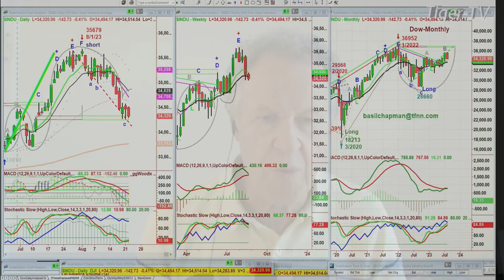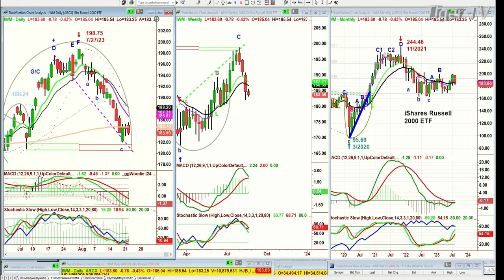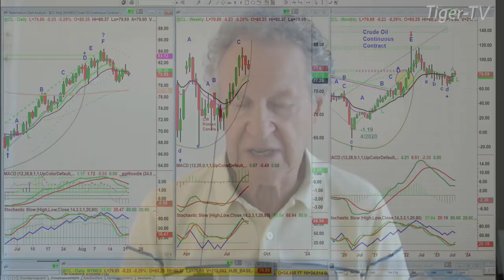August 22nd 1PM ET Market Update on TFNN - 2023